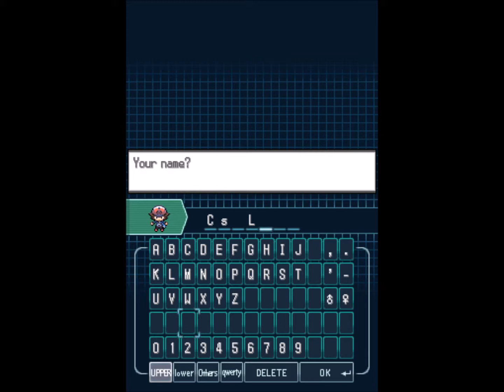Let's Play Pokemon Black Version #1 - Is it synced?!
I kinda tried to fix the audio and I have fiddled around with the movie maker to try and create something not terrible and I have to say I have done a decent job...I guess ( ͡° ͜ʖ ͡°) ps. The last time I commentated would be 12/27/2015

Recorded using Desmume Ds Emulator

Edited using Windows Live Movie Maker